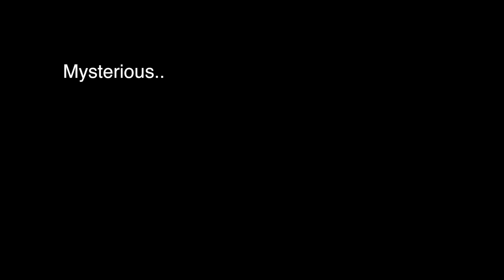Ken Zachrisson Music - Portfolio Video